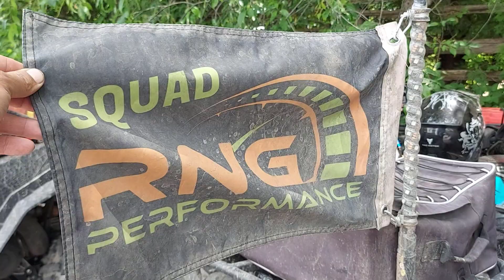IT'S ONLY MONEY💸 | Get Out and Enjoy ATV Trail Riding with Friends!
On this ride we travelled north from Marmora ON to Coe Hill ON and visited Wollaston Lake. There was 20 machines in total and we stumbled upon a hot dog stand on the trails hosted by the Coe Hill ATV Riders.

🚀Did this video help or entertain you? COOL!

Saturday Coe Hill Ride, Wollaston Lake Beach | ATV Trail Riding Video

- Roland :-)